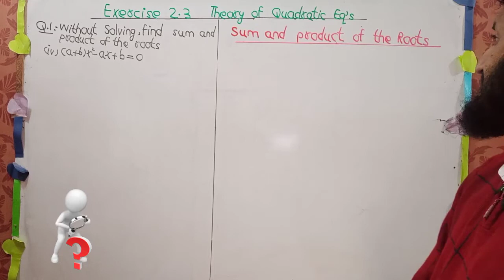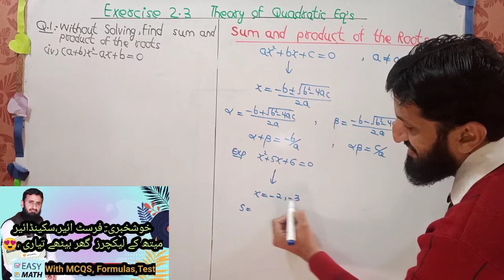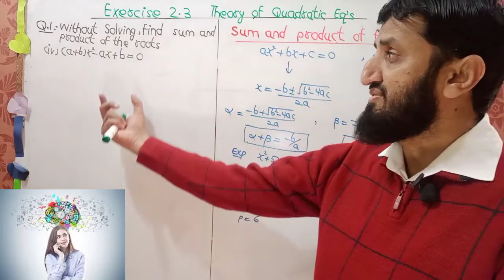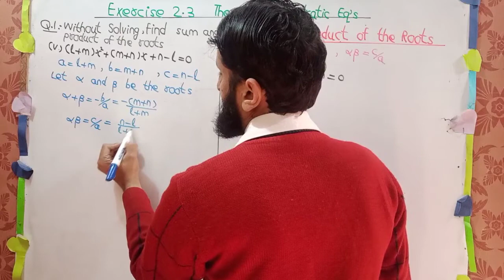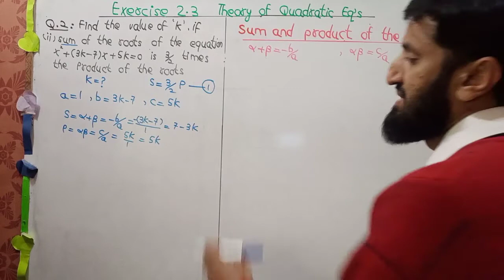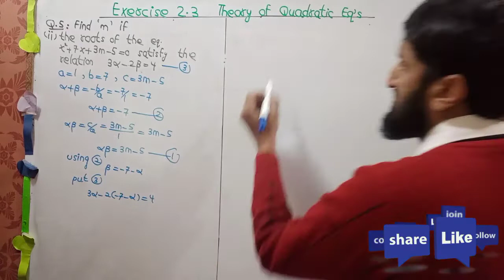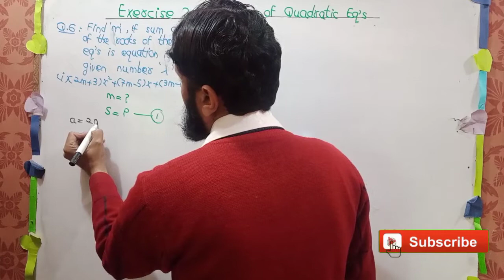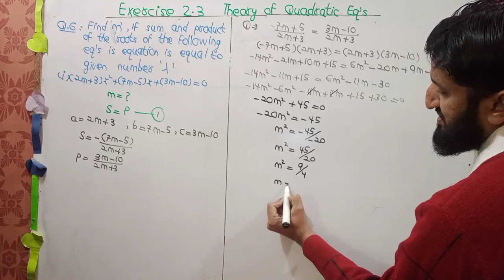Exercise 2.3 | Sum & Product of the Roots | Class 10 | Ghulam Mustafa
9th class Math lectures:
(According to Smart Sllybus)📕

Square/Square and cube root tricks;

Integration and Derivatives tricks;